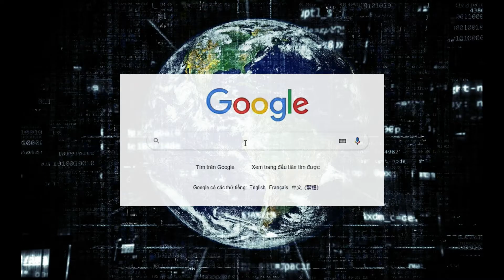The Vietnam Biggest Manufacturer Of Natural Stone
🔷Material Origin: Viet Nam
🔷Supply Ability: 150 conts/month
🔷Port: Hai Phong Port
🔷Min. Order: One pallet
🔷Free Sample
Viet Home Stone was established in 2007, is a member of Nhat Huy Group - A company that has 15 years of experience in the field of natural stone exporting. Let’ s join with us to find out why you should not miss the opportunity to great cooperation with Viet Home Stone.